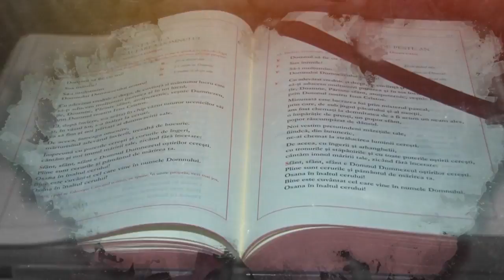Apollonia TV: Emisiunea "Sub semnul crucii", ediţia "Postul Mare, timp de convertire" (7.03.2022)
Apollonia TV: Emisiunea "Sub semnul crucii", ediţia "Postul Mare, timp de convertire" (7 martie 2022)
Invitatul emisiunii: pr. Ionuț-Eremia Imbrișcă